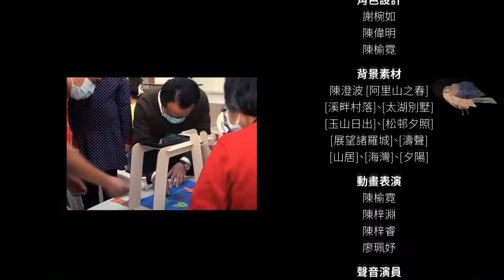世新新聞 義竹鄉桑椹節首度登場 好農市集桑椹汁嚐鮮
110年04月17日 (六) 世新新聞

義竹鄉桑椹節首度登場 好農市集桑椹汁嚐鮮

今年桑椹大豐收，義竹鄉公所首次舉辦桑椹節，大人小孩走進果園採桑椹，還有好農市集及桑椹汁免費嚐鮮，縣長翁章梁和鄉長黃阿家還分送民眾桑椹冰、桑椹酥，有得吃，有得玩，還能體驗採果樂趣，趣味無窮，好不熱鬧。